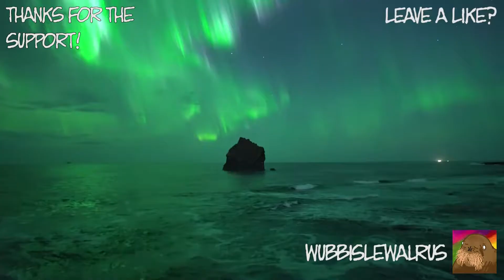GTAV Hacker Gives Me Blimp!!! XD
You'll find everything from cringey memes, to memorable video game moments, to even hilarious glitches. :D